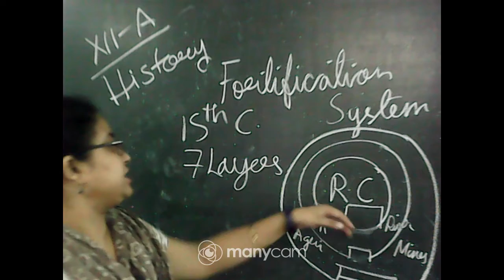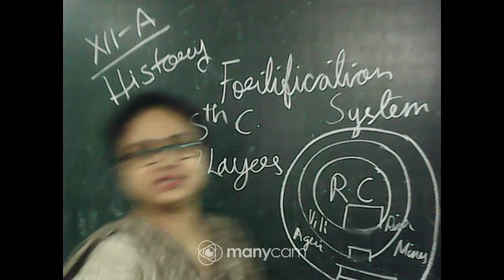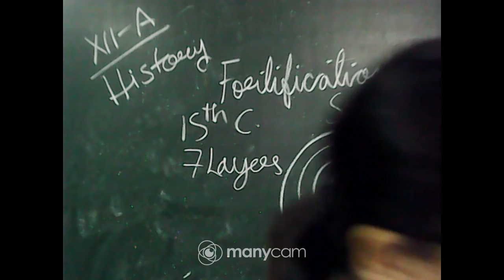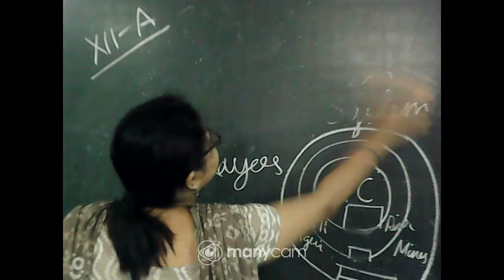Class XII Arts History Live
Teacher: Sreya Ghsosh